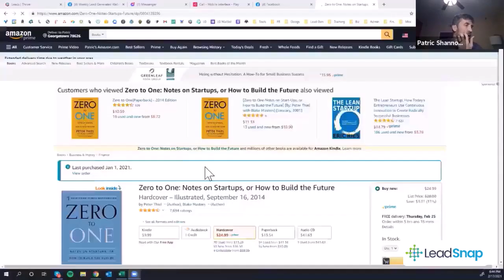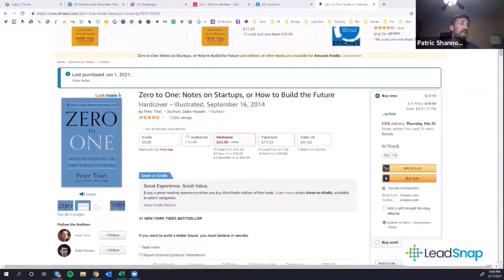Digital Agency Organization - Your Team, Scaling, & Resources